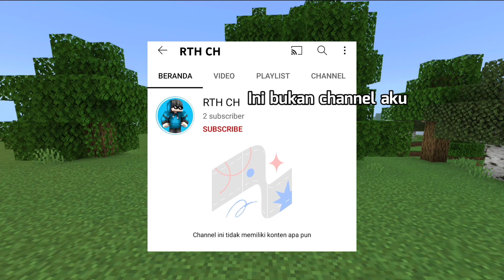Aku Klarifikasi🙏🏻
Ini bertujuan agar bijaklah kita dalam berkomentar...

01:27 - Cara Report